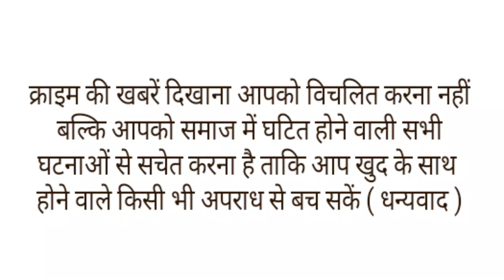डॉक्टर्स ने किया कमाल,नौ घंटे की सर्जरी के बाद एक दूसरे से जुड़ी दो बहनें को किया अलग।